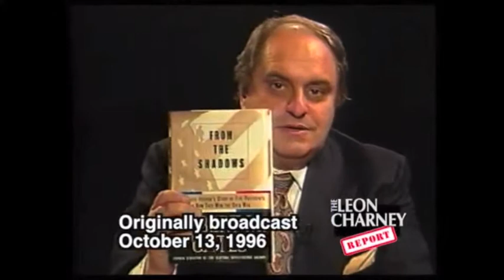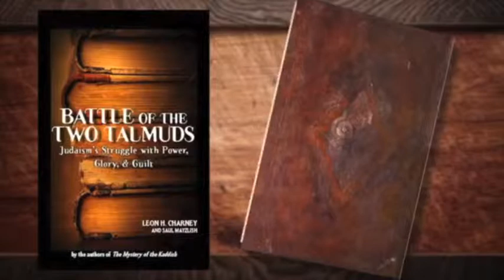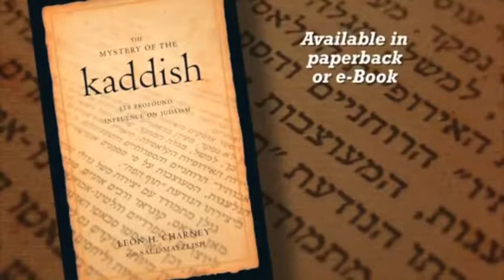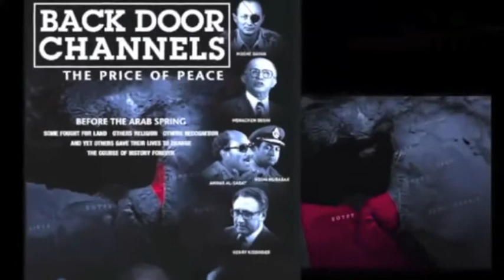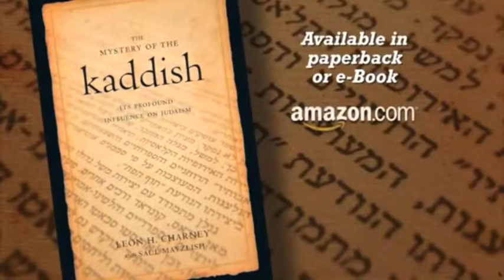Robert Gates | Charney Report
Robert Michael Gates is an American statesman and university president who served as the 22nd United States Secretary of Defense from 2006 to 2011. Gates served for 26 years in the Central Intelligence Agency and the National Security Council, and under President George H. W. Bush was Director of Central Intelligence.

In this episode Leon Charney and Robert Gates talk about the book From the Shadows: The Ultimate Insider's Story of Five Presidents and How They Won the Cold War. In this interview, they also discuss the presidents that Mr. Gates has served under.

Rerun: January 19, 2014